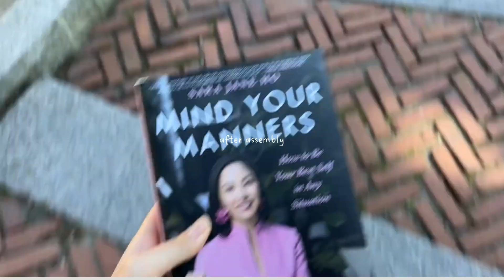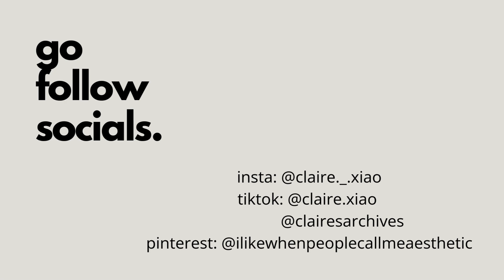we're so back 📆 (boarding school vlog)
how's your first weeks of school?
make sure to follow and watch this vlog in the highest resolution possible!

watch until the end for socials
audio: